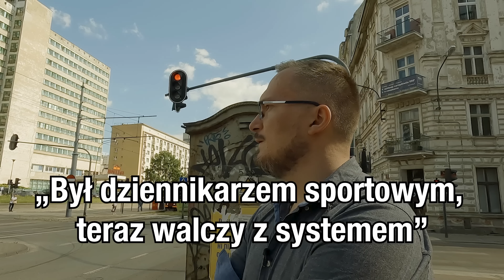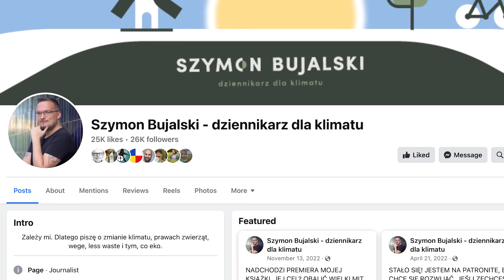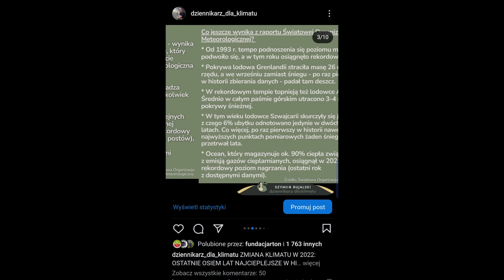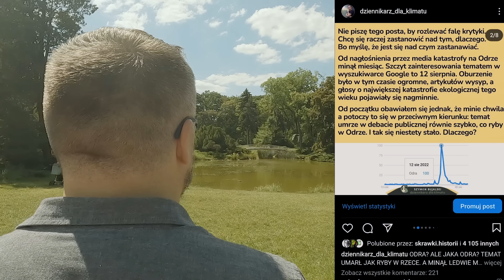Był dziennikarzem sportowym, teraz walczy z systemem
Dorastając w centrum Łodzi, gdzie był ultra kibicem Realu Madryt, Szymon Bujalski zawsze marzył o zostaniu dziennikarzem sportowym. Właśnie po to dołączył do łódzkiej Gazety Wyborczej w 2008 roku. Jego zainteresowania po kilku latach odeszły od sportu w stronę zarządzania miastem, urbanistyki i spraw społecznych. Im więcej dowiadywał się o problemach takich jak „betonoza”, tym bardziej odczuwał potrzebę zostania niezależnym dziennikarzem. Była to decyzja, która pozwoliła mu wyjść poza korporacyjny krajobraz medialny i pisać według własnego uznania - bardziej samodzielnie, a więc i bardziej od serca. Ambicją Szymona jest regularne przekazywanie ważnych informacji środowiskowych w zrozumiały i osobisty sposób, którego mainstreamowe dziennikarstwo często nie jest w stanie przekazać. Jest aktywny na Instagramie i Facebooku, właśnie ukazała się jego nowa książka „Recepta na lepszy klimat”.

Szymon przeprowadził również kilka bardzo ciekawych wywiadów na temat rolnictwa regeneracyjnego, które polecamy sprawdzić tutaj:

💪 Co możesz zrobić: Można kliknąć „Wesprzyj” lub „Podziękuj”,
aby pomóc Jonathan nakręcić więcej

Jonathan filmuje i montuje każdy film samodzielnie, bez sponsorów, a to wymaga dużo czasu, energii i kreatywności. Członkowie wspierający kanał na poziomie 4,99 zł miesięcznie ("Zwolennicy Ramseya United") otrzymują wcześniejszy dostęp do każdego nowego filmu, bez reklam. Też można przekazać darowiznę bezpośrednie tu: 👇

Producent: Ramsey United
nr konta: PL 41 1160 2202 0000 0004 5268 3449
Tytuł przelewu: Darowizna na film dokumentalny
Bank Millenium SWIFT code: BIGBPLPW
lub przez